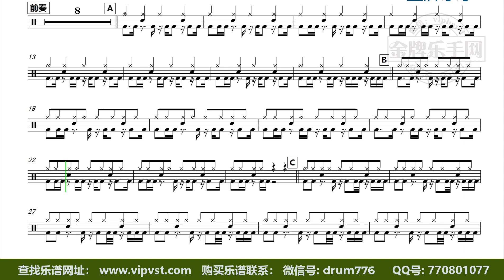【金牌乐手】DT1915.张杰 - 逆态度 鼓谱 动态鼓谱 无鼓伴奏